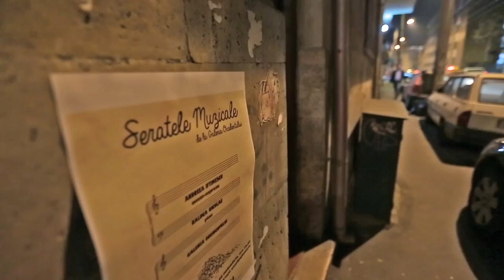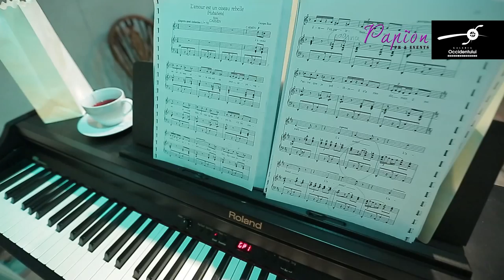Seratele Muzicala de la Galeria Occidentului - opera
Andreea Iftimescu - soprana
Raluca Nicolae - pian

Seratele Muzicale de la Galeria Occidentului sunt o plaforma culturala de promovare a muzicii clasice si a tinerilor artisti.
*un proiect Papion PR&Events